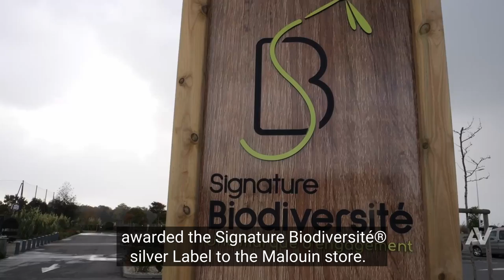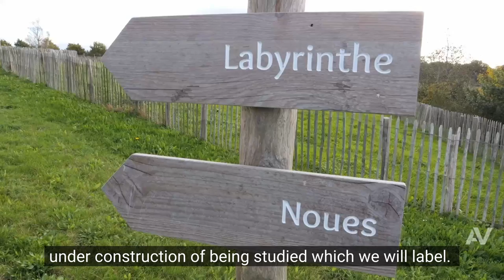Label Signature Biodiversité® au cœur de la biodiversité positive chez Decathlon (version anglaise)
Decathlon, le grand groupe français de grande distribution de sport et de loisirs, a reçu en septembre 2022 le label Signature Biodiversité® remis par Apave Certification pour son magasin de Saint-Jouan-des-Guérets près de Saint-Malo.
Entamé en 2019, le processus de labellisation avait pour objectif d’en faire un lieu de vie associant l’Homme à la biodiversité.

Un diagnostic complet des trames écologiques

Le but du label Signature Biodiversité® est d’offrir aux entreprises, promoteurs et autres investisseurs, un outil permettant d’intégrer l’ensemble des trames écologiques dans leurs projets, afin de s’engager pour une démarche en faveur de la biodiversité.

Entre fin 2019 et début 2020, un audit appelé DPE, Diagnostic de Performance Environnementale, qui comprend 74 critères de biodiversité, a été effectué. Il a permis d’analyser toutes les trames écologiques comme les ressources en eau, le sol, ou encore le climat et la qualité de vie sur le site et de déterminer les points à améliorer en vue de la délivrance du label.

Aujourd’hui, ce site compte:
-  54,1% d’espaces verts,
- 2589 végétaux au total dont 141 arbres,
-  6 habitats semi-naturels.

Le label Signature Biodiversité® c’est quoi?

Le label Signature Biodiversité® est un gage de reconnaissance pour les acteurs éco-responsables qui placent la nature au centre de leur priorité.
Il prend en compte les trames écologiques à intégrer dans les projets d’aménagement, encourageant ainsi l’engagement des entreprises et autres acteurs pour le développement de la biodiversité.
La valeur écologique de chaque projet est mesurée avant et après les travaux, grâce à l’outil de mesure DPE. Il a pour but d’appliquer des actions correctives pour permettre au projet, après le premier audit, de limiter au plus les effets néfastes de l’urbanisation sur l’environnement sans pour autant impacter l’essor du projet.
Apave Certification intervient comme l’organisme indépendant d’évaluation et de labellisation des projets engagés dans la démarche environnementale du label Signature Biodiversité®.
“C’est tout naturel pour Apave Certification de se positionner auprès de Signature Biodiversité® pour proposer une solution qui permet à des projets de construction ou de réhabilitation de prouver que dans le cadre de leur construction, ils sont capables de protéger et de sécuriser l’environnement qui les entoure et la biodiversité” , explique Guillaume Le-Floch, responsable de développement label chez Apave Certification.
Un lieu attractif
Le magasin Decathlon de Saint-Jouan-des-Guérets est le parfait exemple de l’apport positif de cette labellisation sur un projet. Après six années de développement, le magasin est devenu le lieu favori des moutons, des abeilles, des insectes, des chauves-souris, des férus de sport mais aussi des écoles de la région.
“On est en lien avec les écoles de Saint-Jouan qui nous sollicitent pour organiser des cours qui prennent vie à l'intérieur de notre site” raconte fièrement Quentin Verdier, le directeur du magasin.
Le groupe Decathlon affiche aujourd’hui sa volonté de développer son réseau de magasins en matière d’écologie et en biodiversité. A la suite de cette labellisation, le groupe français souhaite engager une vingtaine d’autres magasins dans la démarche de biodiversité positive.

Une véritable stratégie de développement durable

“ C’est vraiment une démonstration très concrète de notre stratégie de développement durable immobilière, visible pour nos clients et très en lien avec notre terrain de jeu outdoor qui est notre planète”, explique David Huchette, directeur technique de Decathlon immobilier sans détourner son regard de la nature flamboyante du magasin récemment labellisé.

Avec plus 30 000m2 de surface réservée à la nature, le magasin Decathlon de Saint-Jouan-des-Guérets est le tout premier labellisé du groupe.
“On a fait ce premier test sur Saint-Malo et actuellement, on a une vingtaine de magasins en cours de travaux ou en cours d’étude qu’on va labelliser ”, explique le directeur technique.